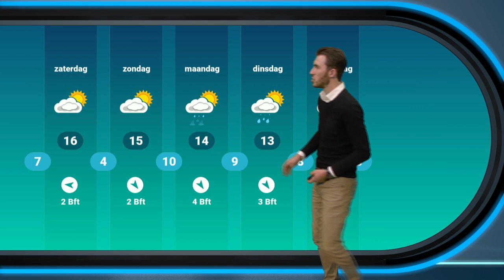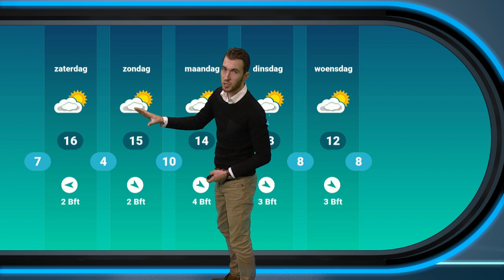Weerbericht vrijdag: eerst mist, later zon